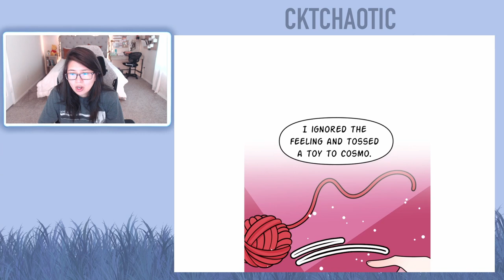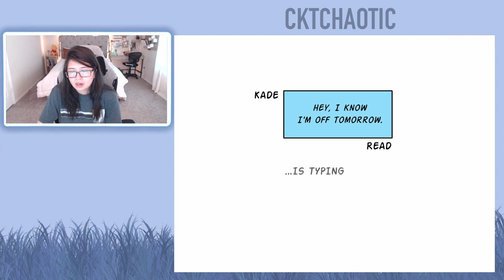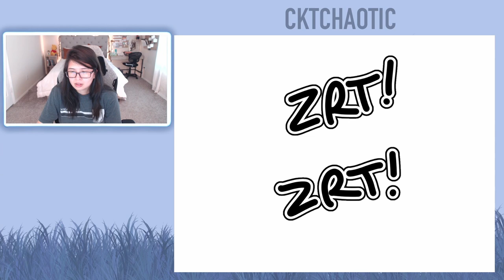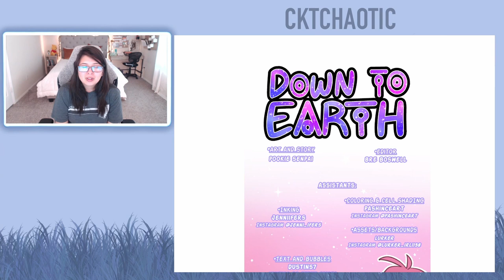Down to Earth - Chapters 161 and 162 (Eng) - Webtoon Read Aloud